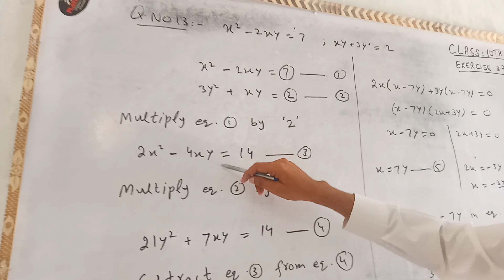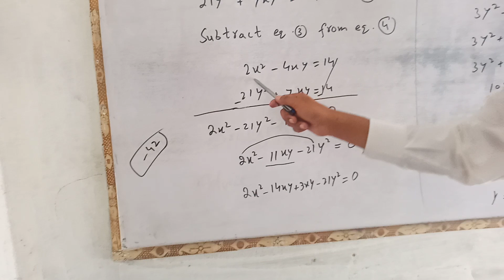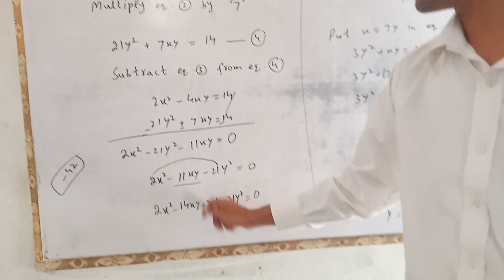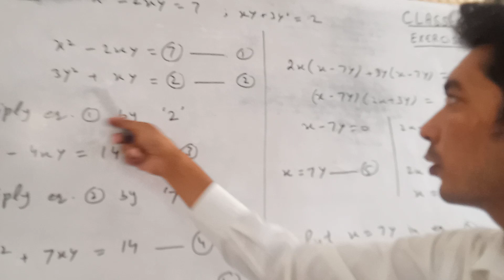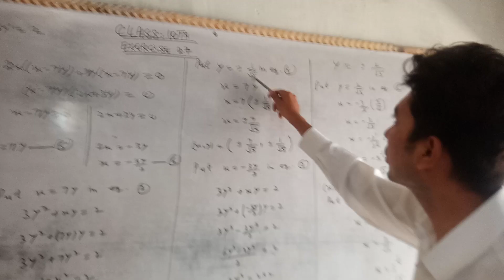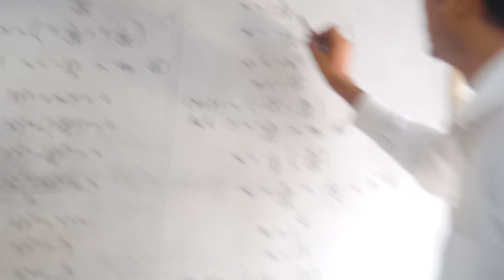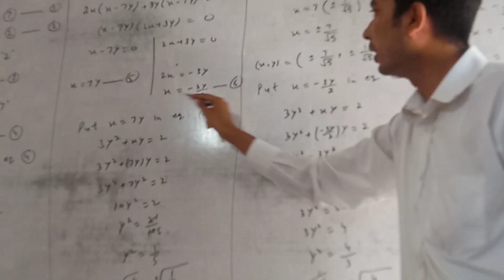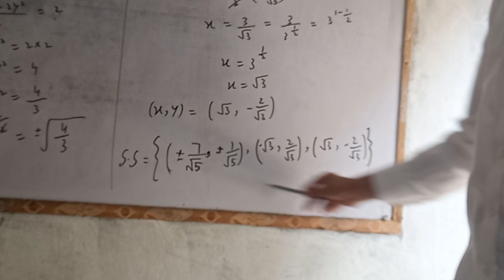10th class maths|Chapter 2|Exercise 2.7|Question 13 #2022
10th class maths|Chapter 2|Exercise 2.7|Question 13 #2022